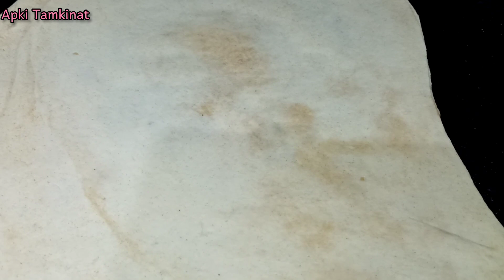Homemade Roll Patti And Samosa Patti - سموسہ پٹی بنانے کا طریقہ | apki Tamkinat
Today's Recipe Is  Homemade Roll Patti And Samosa Patti - سموسہ پٹی بنانے کا طریقہ | apki Tamkinat

KEEP WATCHING Apki Tamkinat